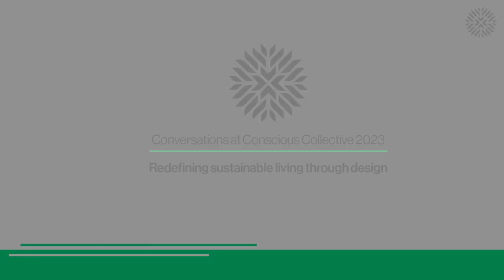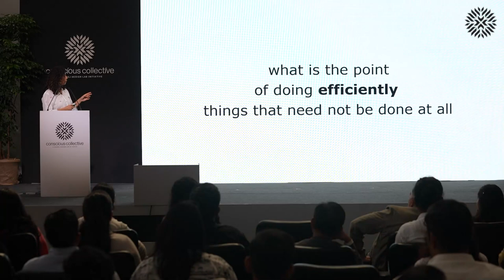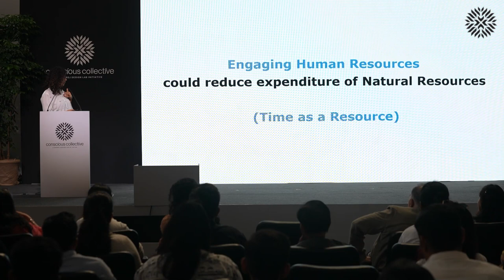Rethinking Materiality | Anupama Kundoo | Conscious Collective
An engaging keynote session on rethinking materiality and our consumption of natural resources by architect, and educator, Anupama Kundoo.

At the first edition of Conscious Collective, Kundoo explored themes of globalisation, standardisation and environmental impact, as she deconstructed what it will take to truly build for a brighter and a more conscious future.